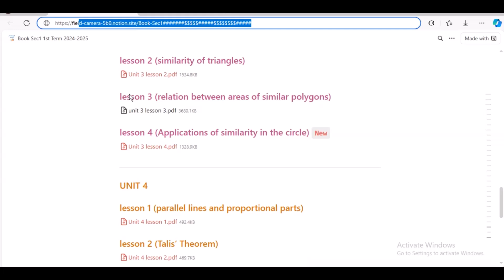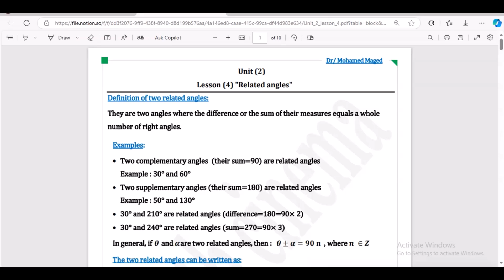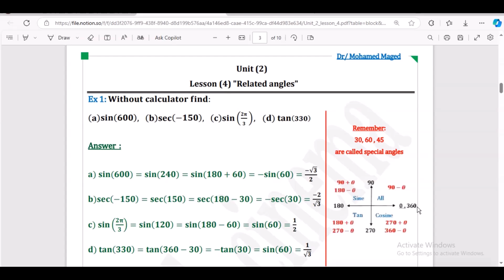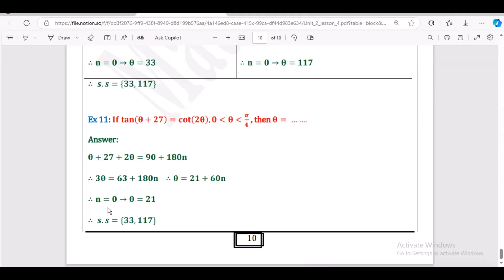Math book for secondary 1 1st term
✨ خصم 18% على كتابي الخاص بمادة الرياضيات للصف الأول الثانوي (Math) ✨
السعر الجديد: 140 جنيه بدلاً من 170 جنيه!
العرض متاح من اليوم و لمدة 3 ايام
ملحوظة الكتاب (مجانا) لجميع طلابي
كتاب 📘 "math cinema"
لمادة الرياضيات (لغات) للصف الاول الثانوي الترم الأول 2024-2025
يتم تحديث الكتاب و تطويره بشكل مستمر  و هو متوفر اونلاين فقط online pdf
مميزات الكتاب
ــــــــــــــــــــــــــــــــــ
الكتاب منظم جيدا بحيث
✅1. جميع المسائل ذات الأفكار المتشابهه مجمعين مع بعضهم
✅2.حميع المسائل مختارة بعناية شديدة
✅3.جميع المسائل محلولة بالتفصيل
✅4. اثناء الحل يوجد notes هامة جدا لمساعدتك علي الفهم بشكل أفضل
✅5. ساعد العديد من الطلاب علي تحقيق ال Full mark في امتحانات اخر الترم
 ✅6. ساعد العديد من المعلمين علي شرح المنهج بشكل افضل
الكتاب  اكثر من 200 صفحة و هو متوفر علي link 💻و مقسم ال units و  كل unit بداخلها الدروس الخاصة بها . الكتاب (مجانا) لجميع طلابي و ايضا يمكن للجميع الاستفادة منه
للاستفسار و الحصول علي الكتاب يرجي التواصل عبر الواتساب
مع خالص امنياتي بالنجاح و التوفيق
د/ محمد ماجد عبد المنعم